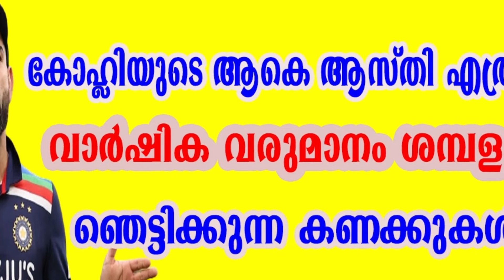കോഹ്‌ലിയുടെ ആകെ ആസ്തി എത്ര ?ശമ്പളം പ്രതിവർഷ വരുമാനം ഞെട്ടിക്കും | Virat Kohli Net Worth, Salary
healthy tips and entertainment videos. കോഹ്‌ലിയുടെ ആകെ ആസ്തി എത്ര ?ശമ്പളം പ്രതിവർഷ വരുമാനം ഞെട്ടിക്കും | Virat Kohli Net Worth, Salary